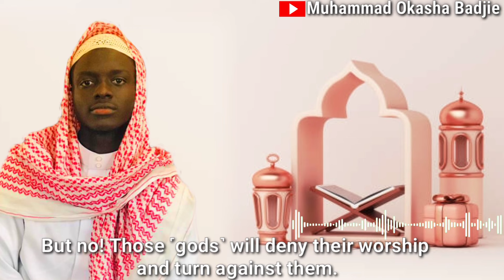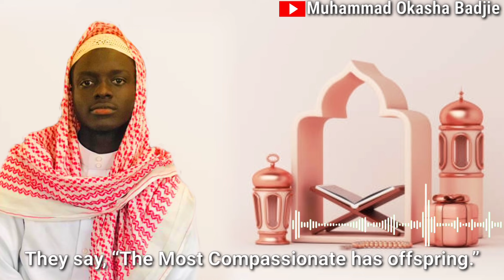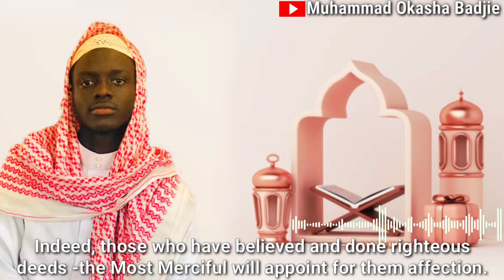Muhammad okasha badjie 🇬🇲